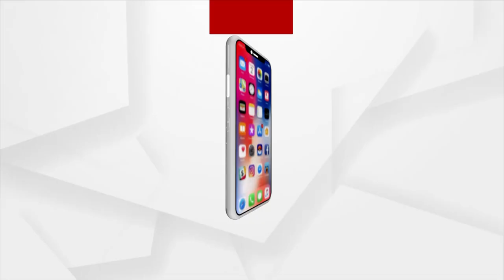ବିଜେଡି ନେତାଙ୍କୁ ଘେରି କଳା ପତାକା ଦେଖାଇଲେ ବିରୋଧୀ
ମୁଖ୍ୟମନ୍ତ୍ରୀଙ୍କ କଳାହାଣ୍ଡି ଗସ୍ତକୁ ନେଇ ଜୋରଦାର ବିରୋଧ ।